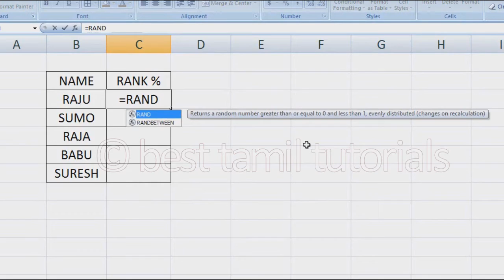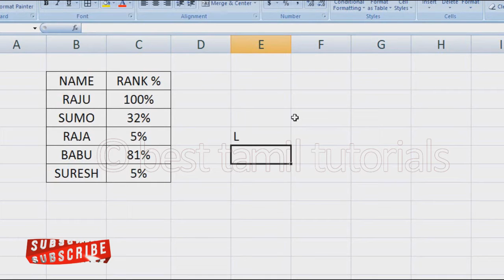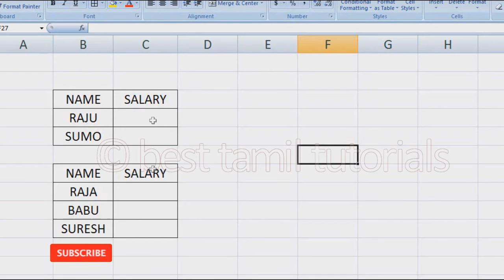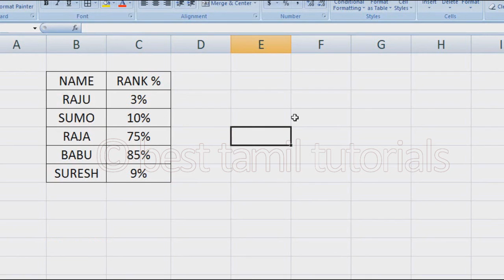RANDOM FORMULA (EXCEL FORMULA#11) - BEST TAMIL TUTORIALS